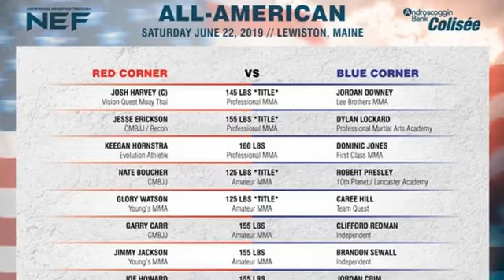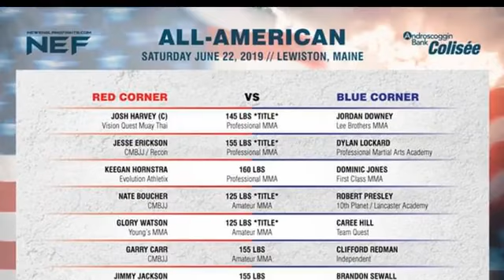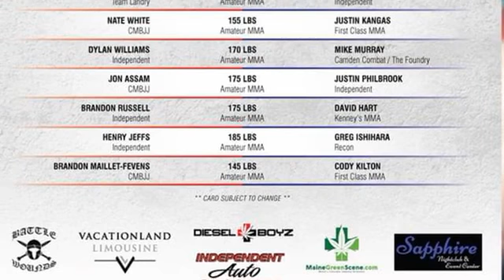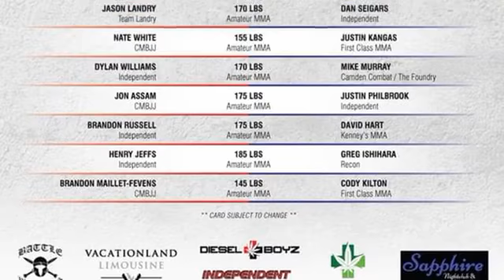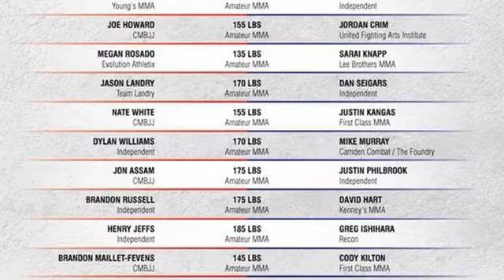The Room Podcast - With Dylan Lockard and Nate Boucher - NEF-39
Dylan Lockard (5-1 Lightweight Pro) and Nate Boucher (4-3 Flyweight Am) both fighting for NEF Championship Belts called in to Theroompodcast to talk about their fights at NEF39 on June 22nd, in Lewiston Maine.